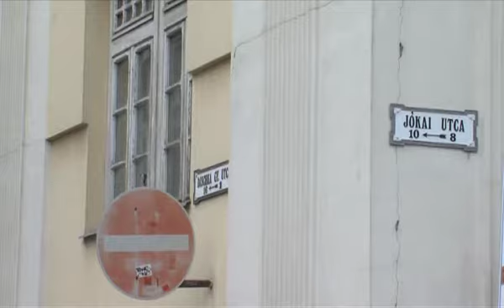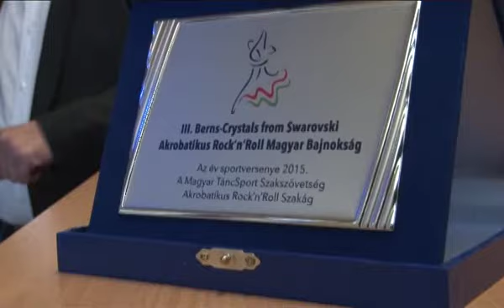PontMa (2017.07.03.) Pécs TV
PontMa
Idő: 00:18:15
Készítették: Vígh Gabriella, Popov Alex, Fekete Tamás, Katits Bernadett

Tartalom:
- Megkezdődött a Zsolnay Fényfesztivál
(Megszólaló: Emika brit DJ)
- Útburkolat javítása a Jókai utcában
- Dr. Ertl Tibor professzor Vilmos püspök-díjban részesült
- Lezárult a Duna-Dráva Nemzeti Park Igazgatóság védjegy pályázata
(Megszólalók: Tóth Árpád hagyományőrző kézműves; Komlós Attila, a Duna-Dráva Nemzeti Park Igazgatóság marketing- és kommunikációs menedzsere)
- A Pécsi Hullámfürdő és az Orfű Aquapark üzemelése
(Stúdióvendég: Vári Attila, a PSN Zrt. vezérigazgatója)
- Elítélte a Pécsi Járásbíróság a zárkatársát megtámadó férfit
- A Pécsi Fordan Táncklub szereplése a Budapesten megrendezett Látványtánc Európa Bajnokságon
- Napközis tábor óvodásoknak a pécsi Széchenyi István Gimnázium, Általános Iskola, és Sportiskola szervezésében
(Megszólalók: Svéger Barnabás résztvevő; Derdák Mercédesz, a Széchenyi István Gimnázium, Általános Iskola, és Sportiskola igazgatóhelyettese; Keresztes Nóra, a Széchenyi István Gimnázium, Általános Iskola, és Sportiskola angol program vezetője)